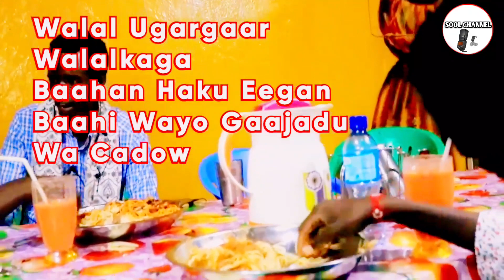Laascaanood: Miskiinkii Dhagaha La'aa || iyo Waxa Ku Dhacay || Waligaa Sidaa Hasameen Hana Ku......